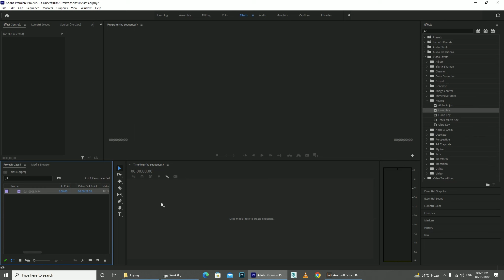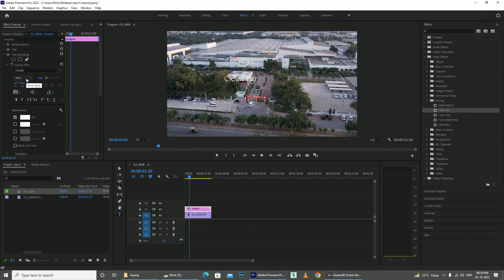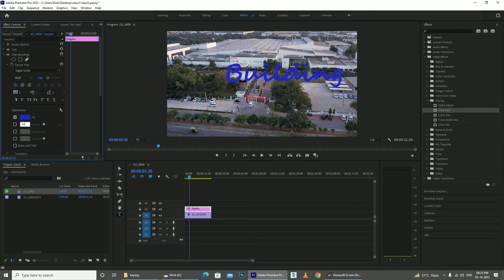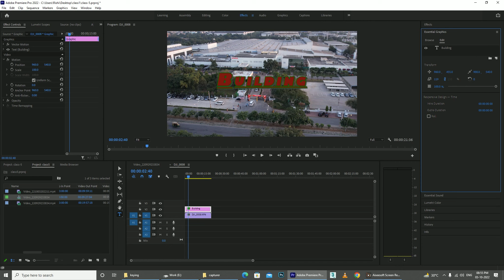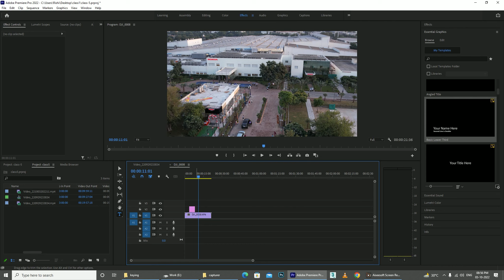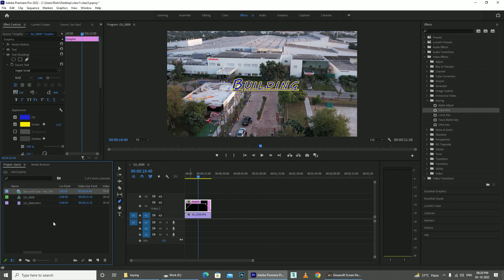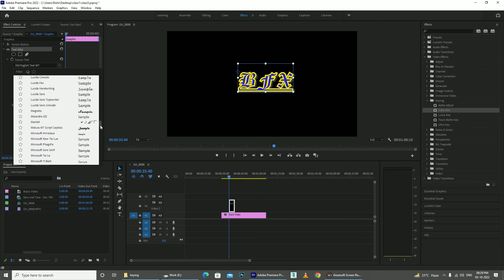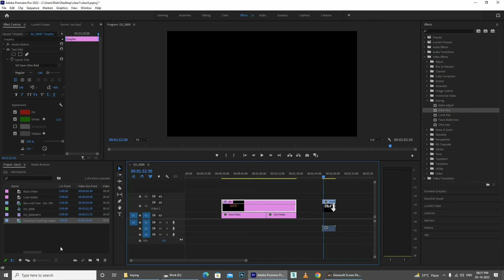how to apply text on layer in video editing tutorial in hindi